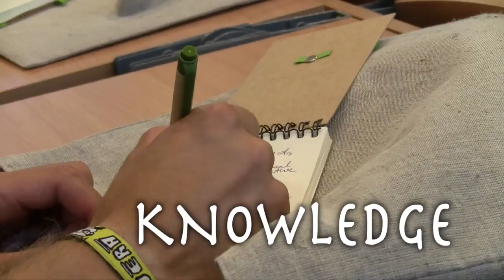Baltic International Summer School_2o11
BISS - diversity, knowledge, interpretation, experience and memories!

This is story about:
2 wonderful weeks in Baltics
~80 great people
~ 20 countries
a lot of fun, lectures and social life.

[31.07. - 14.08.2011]